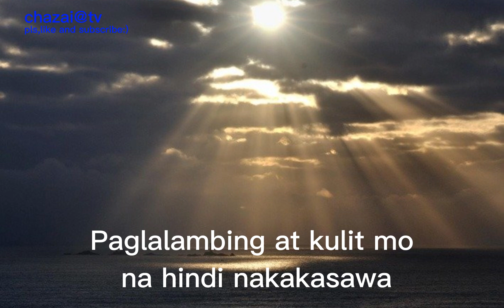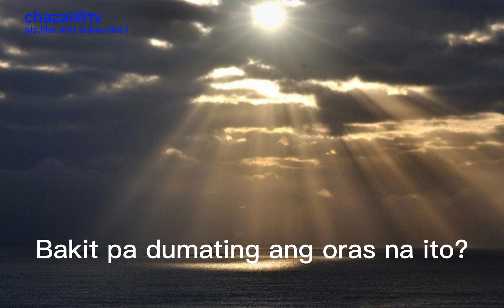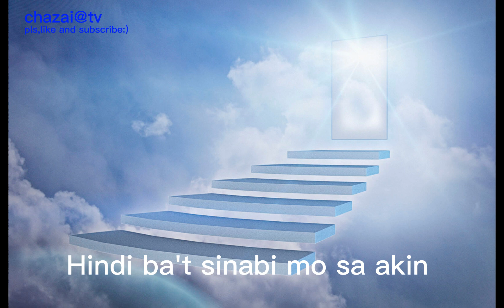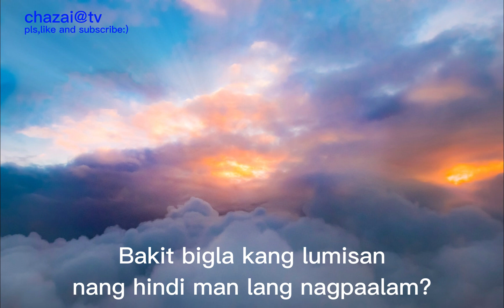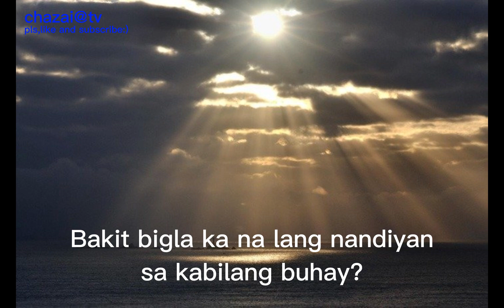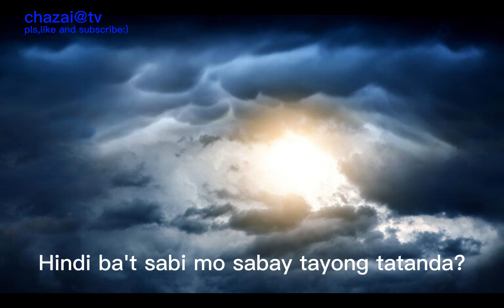kabilang buhay. videoke